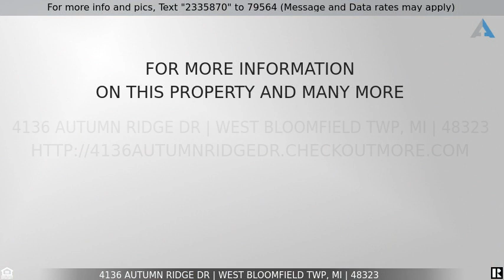Priced at $499,900 - 4136 Autumn Ridge Dr, West Bloomfield Twp, MI 48323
Home for Sale in West Bloomfield Twp

Amazing custom built 4BDR/3.5BTH Autumn Ridge colonial featuring open floor plan with nearly 4900 FT2 of finished living space, two-story foyer opens to living room w/fireplace & floor-to-ceiling windows, spacious formal dining room, large study w/high vaulted ceiling, custom bookshelves & desk.  Kitchen w/granite countertops, island, pantry, breakfast nook & naturally lit sitting area.  Primary suite w/extra-large walk-in closet, primary bath w/marble flooring, dual sinks, soaking tub, European shower.  Other 2nd floor attributes: 2 additional large bedrooms, bonus room w/custom Shoji doors (could easily be 5th bedroom), bedroom closets w/built-in organizers, bathroom w/dual sinks, separate tub & shower.  Finished lower level (basement) complete w/guest suite, great room, extra-tall egress windows, tons of storage.  Additional features include dual door walls (first floor) leading to expansive deck overlooking backyard & lower-level patio.  First floor laundry, professional landscaping, dual zone heating & cooling, tankless hot water heater, professionally re-leveled driveway/walkway, Pella windows, sump pump w/secondary back-up.  Great location - private cul-de-sac, three-minute drive to Sheiko Elementary, new West Bloomfield Middle School and W/B High School.  Minutes from dining & shopping on Orchard Lake Rd, convenient access to major freeways.